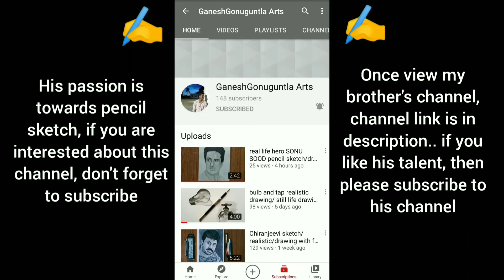GaneshGonuguntla Arts Link in description/Once watch this channel//Tanvi Multi Arts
GaneshGonuguntla Arts